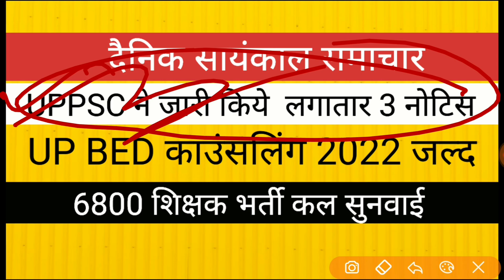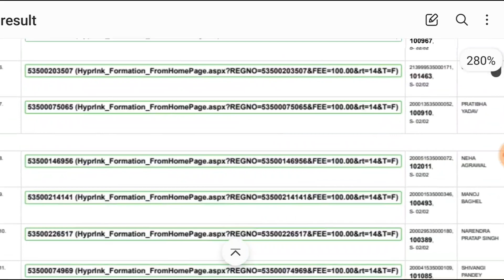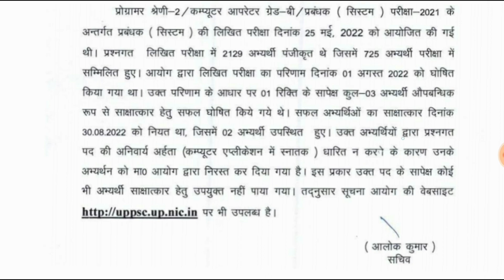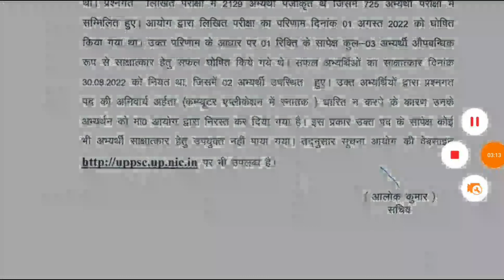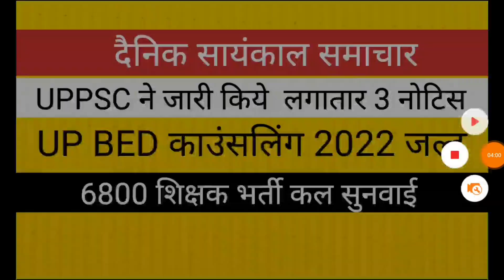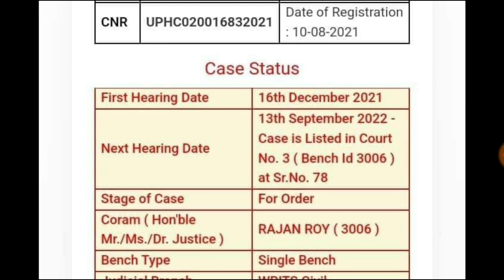UPPSC से 3 नई नोटिस जारी B ED COUNSELLING DATES II 6800 शिक्षक भर्ती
up
up shikshak
up
super
tet news today 2022
super tet
uptet exam
uppsc
upsssc

7301 पद पर भर्ती ।। UPSSSC PET   LEKHPAL NEWS ।। AGNIVEER VACANCY II शिक्षक भर्ती UPSSSC LEKHPAL 2 नोटिस जारी PCS INTERVIEW II CTET TGT PGT BIG NEWS  LEKHPAL ADMIT CARD
52000 नई भर्ती का पूरा कार्यक्रम जारी TGT PGT VACANCY NEWS  असिस्टेंट प्रोफेसर भर्ती